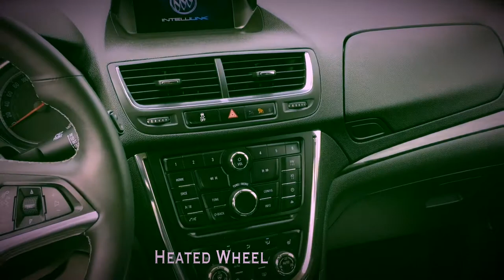Used 2014 Buick Encore CXL For Sale / AWD, White / 17n133a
White Buick Encore FOR SALE

Key Features and Options:
CXL features Heated Leather Seats, Command Start/Remote Start, Bluetooth/Hands Free, Power Sunroof/Moonroof, Colour Touch Screen, Heated Leather Steering Wheel, Power Locks, Windows, Mirrors and Seats, OnStar Capable and Free Car Proof!

5640 Highway 2A, Lacombe, AB T4L 1A3

* First 4 oil changes are FREE for all new vehicles. Free WiFi in the showroom too!
* Quality. Manufacture Warranty Coverage Included and Extended Warranty Available.
* Affordable. Low payments and monthly offers!
  We can shop interest rates with most major lenders to give you the best deal possible.
* Service. No pressure and hassle free. Service is our tradition.
* Friendly. Small town values, big city savings!
* Local, Independent Chevrolet Dealer.  Near Red Deer!

Red Deer Buick
Lacombe Buick
Edmonton Buick
Ponoka Buick
Sylvan Lake Buick

Sales Staff:
Ken Lacey
Herb Woltjer